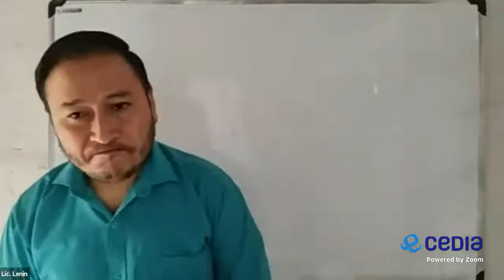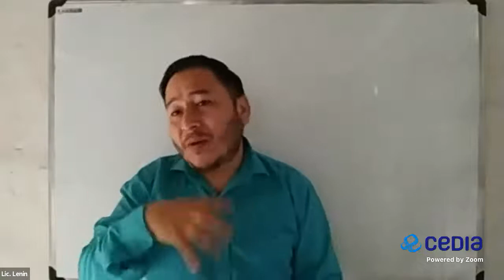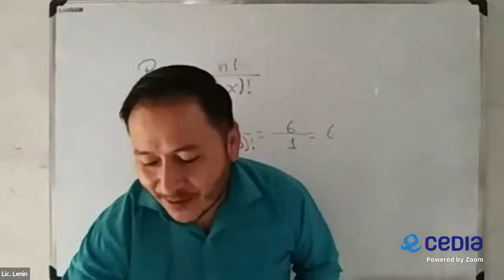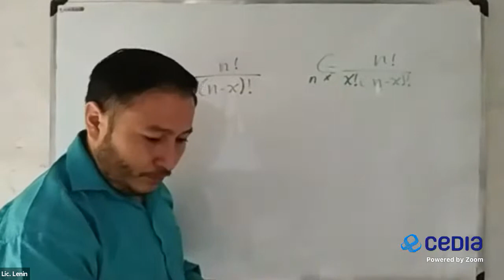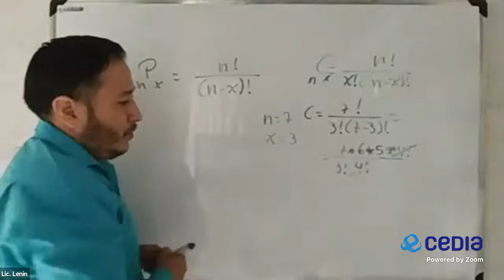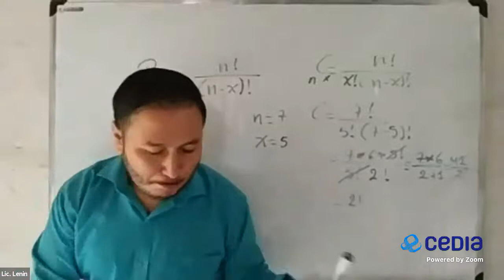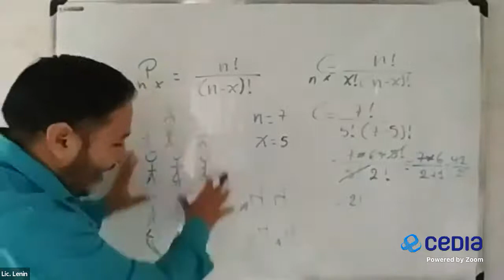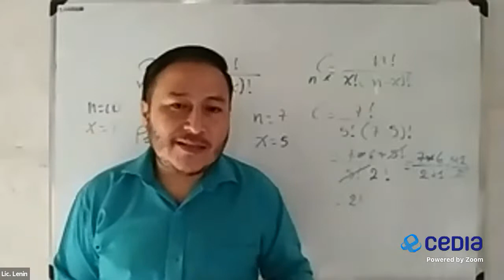2020/12/10 III Bachillerato